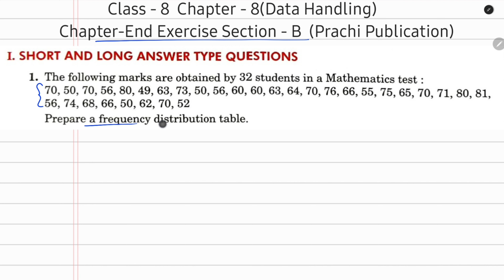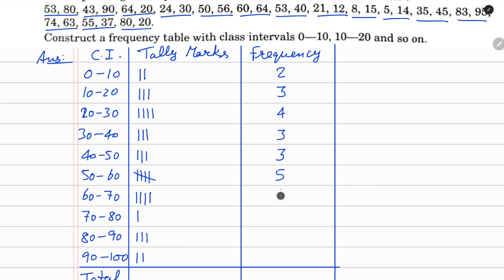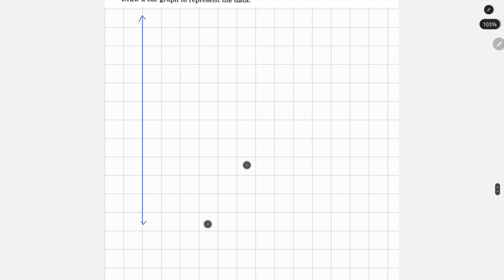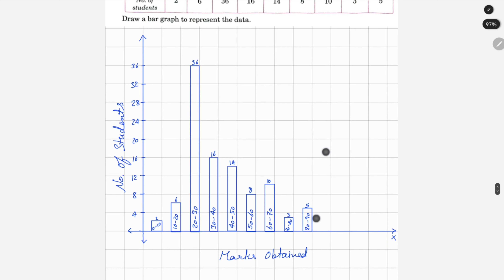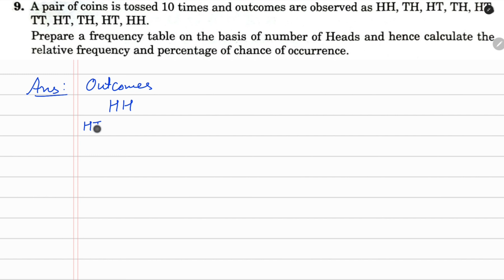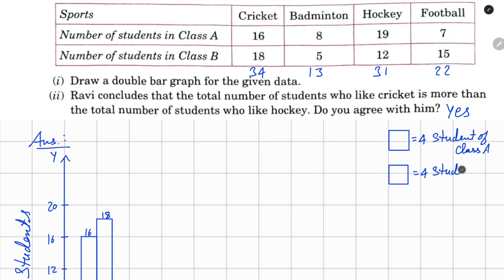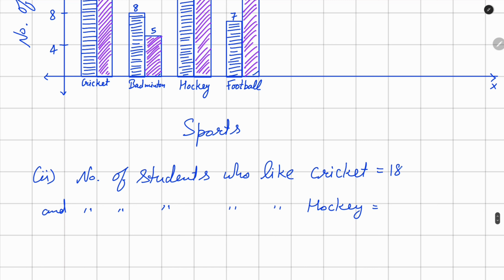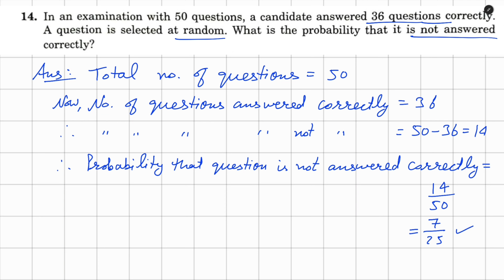Class 8 maths Prachi book Chapter End Exercise Section B Ch - 8(Data Handling) maths cbse (Part 1)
prachi book class 8 maths
prachi book class 8 maths chapter 8
prachi book class 8 maths chapter 8 data handling
prachi book class 8 maths chapter 8 data handling chapter end exercise section B
prachi book class 8
prachi book class 8 maths ch 8
class 8 maths chapter end exercise section B
class 8 maths prachi book ch 8
class 8 maths prachi book chapter end exercise section B
class 8 maths prachi book chapter end exercise section B data handling
class 8 prachi book maths
class 8 prachi book maths ch 8
class 8 prachi book maths chapter end exercise section B
class 8 prachi book maths chapter end exercise section B data handling
class 8 prachi book maths ch 8 data handling
class 8 maths ch 8 data handling  prachi book
class 8 maths chapter end exercise section B data handling  prachi book